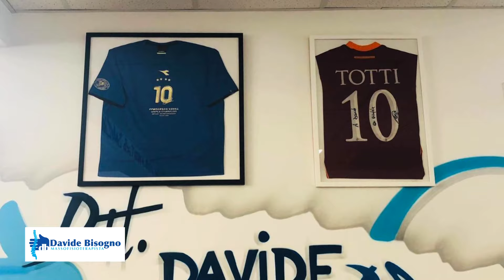Cavese, comunicati anticipi e posticipi nelle prime giornate